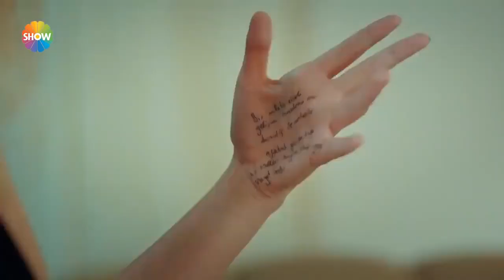Didem se disculpó con Hayat | Amor Sin Palabras Capitulo 8